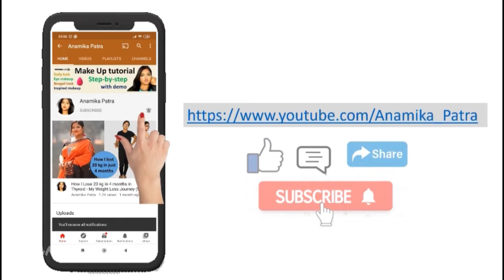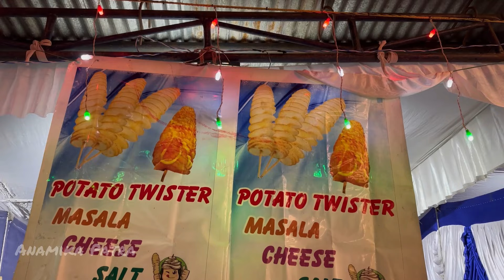অষ্টমীতে করলাম জমিয়ে নাচানাচি | Astami at PWC,Bangalore